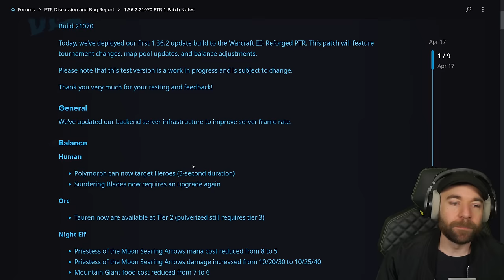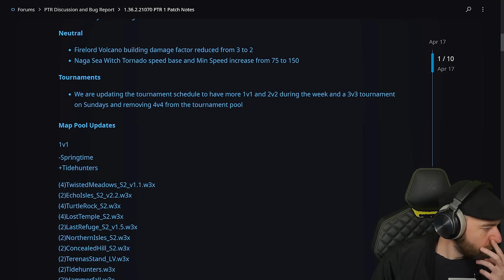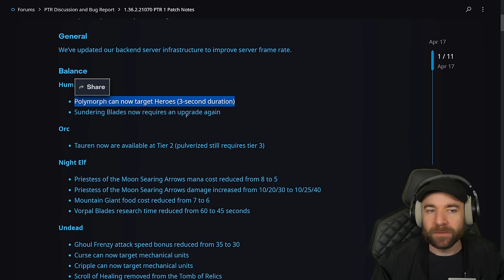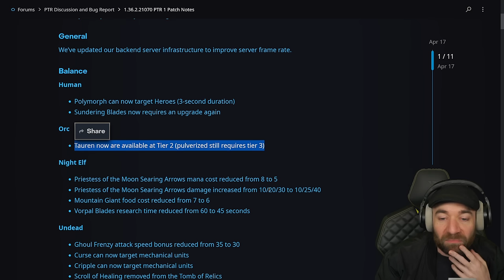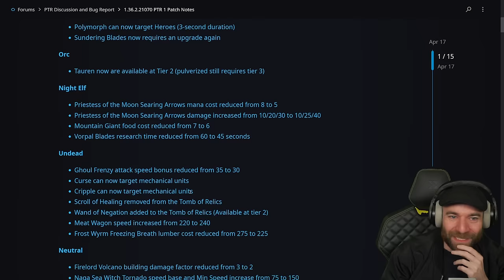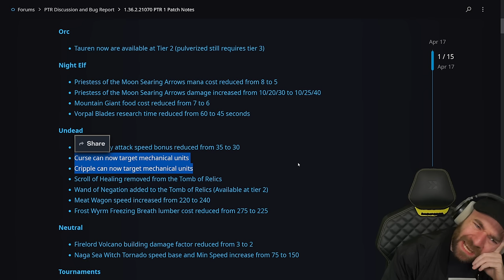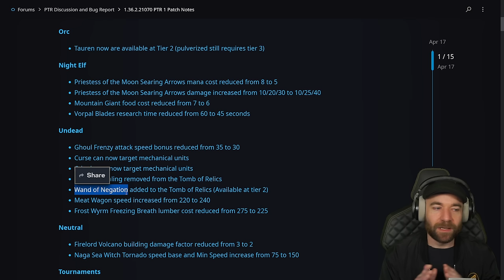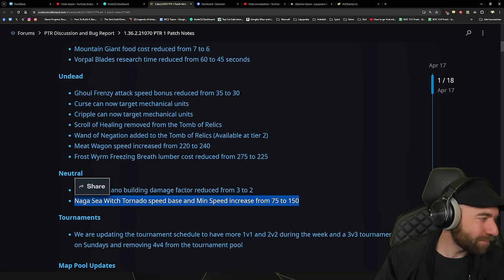New PTR OUT! Taurens at Tier 2?! Polymorph works on Heroes?!